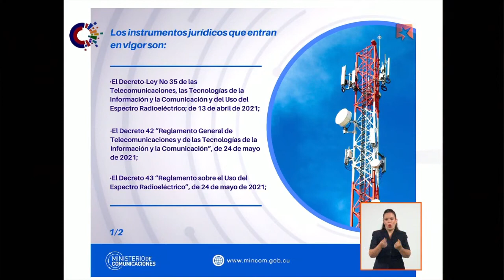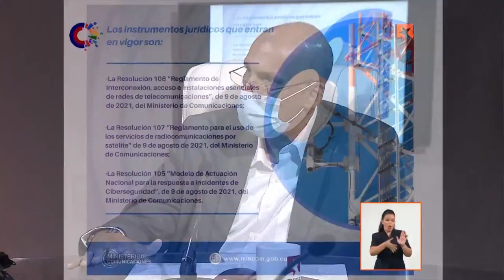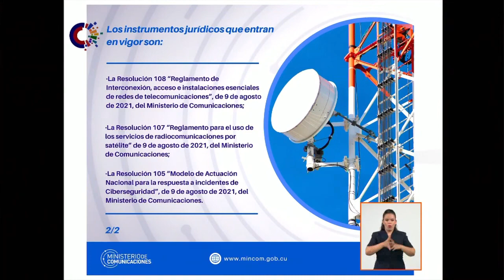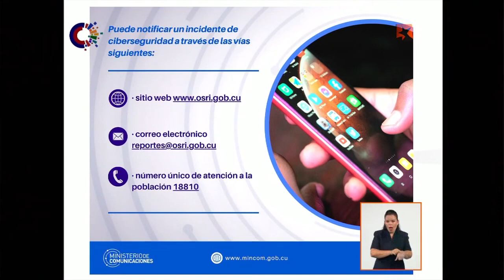¿Qué implican las nuevas normativas de telecomunicaciones en Cuba?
Ernesto Rodríguez Hernández, viceministro de Comunicaciones, participó en la Mesa Redonda de este martes. Dijo que el nuevo paquete de normas está en consonancia con la experiencia acumulada en la explotación de los servicios de telecomunicaciones y el uso del espectro radioeléctrico, así como con “el estado del arte” del marco regulatorio de este tema en el mundo y con los acuerdos en los que Cuba es firmante como miembro de la Unión Internacional de las Telecomunicaciones. Vea más detalles aquí.